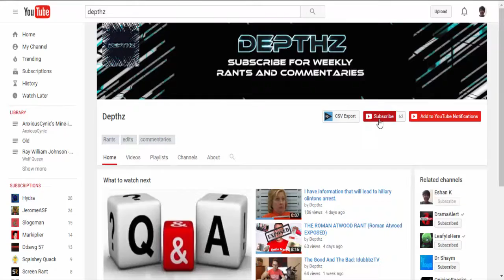SIRI ROASTS KILLER CLOWNS!